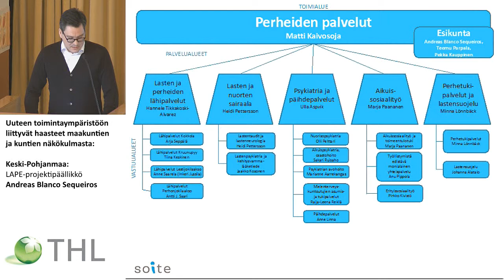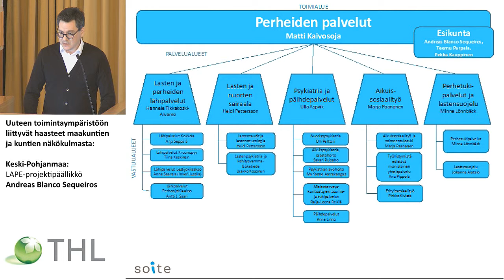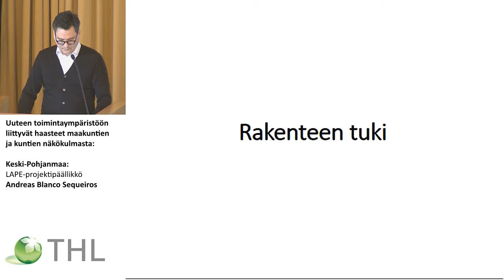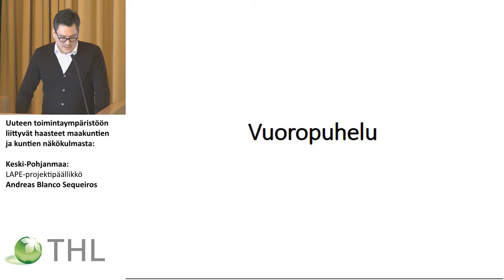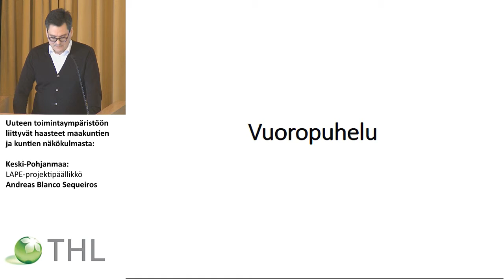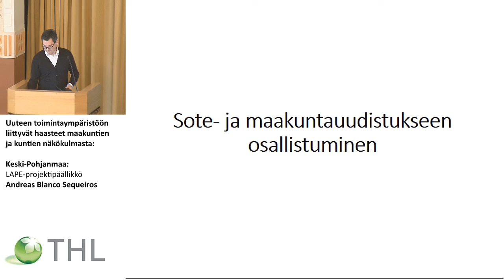Keski-Pohjanmaa: LAPE-projektipäällikkö Andreas Blanco Sequeiros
LAPE-muutosohjelman I konferenssi Lasten hyvinvointi Suomessa,
Lasten hyvinvointi ja sen johtaminen

Uuteen toimintaympäristöön liittyvät haasteet maakuntien ja kuntien näkökulmasta